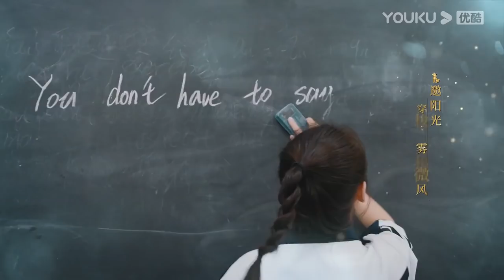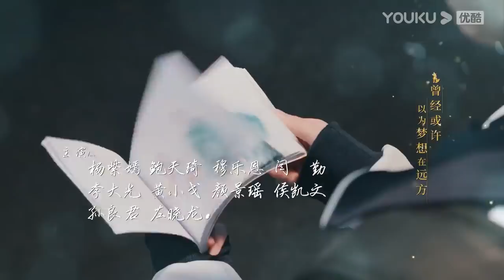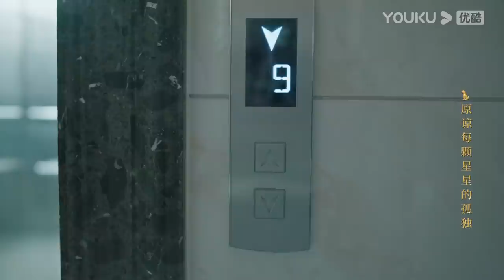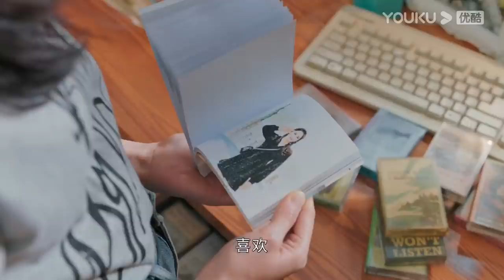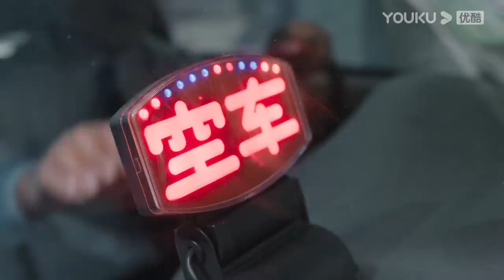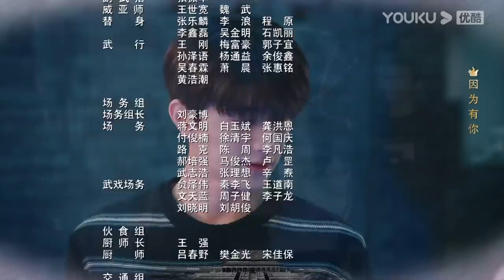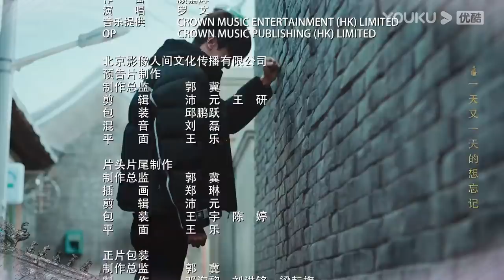MULTISUB【昔有琉璃瓦 Memory Of Encaustic Tile】EP30 | 陈钰琪林一青梅竹马恋 | 陈钰琪/林一/晏紫东/马丽/唐旭 | 青春爱情片 | 优酷YOUKU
★集数：34集

0:00 加入优酷会员，精彩抢先看
0:30 Join YOUKU membership to get early access